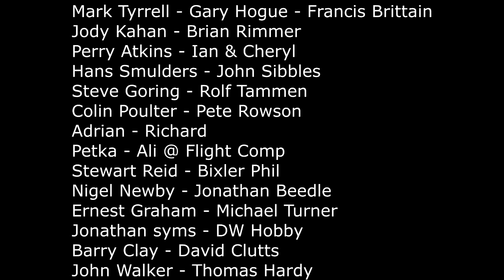Maiden Of The Art-Tech Hobbico Tec Zone Excalibur 260 electric glider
Time to maiden the Art-Tech Hobbico Tec Zone Excalibur 260 electric glider. Lets see how she flies!
Available on ebay at a lower price!
If you enjoy this channel about Radio-Controlled Aircraft please think about supporting us with a donation.